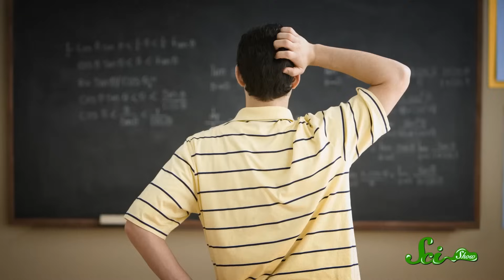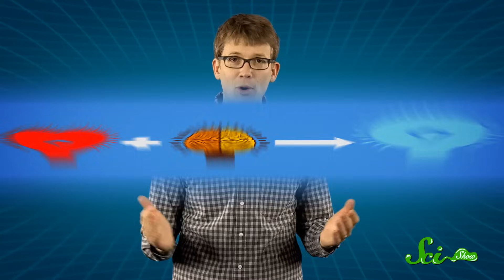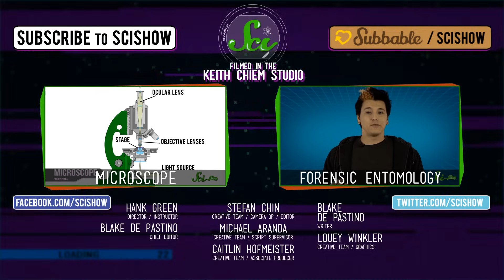Your Brain is Plastic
for exclusive lesson plans, classroom tech ideas and to learn more about advancing education worldwide.

Hank explains the gift that your brain gives you every day: the gift of neural plasticity -- the ways in which your brain actually changes at the cellular level as you learn.